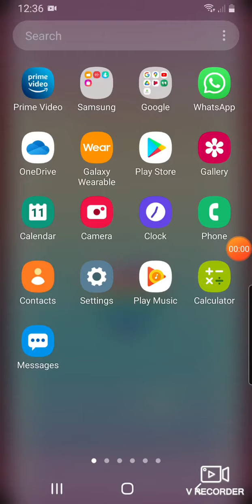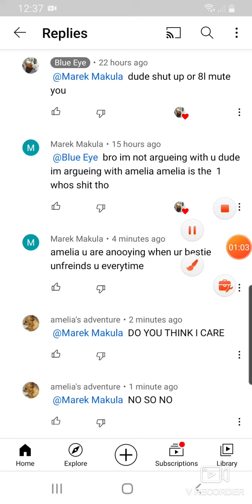help me this is not good